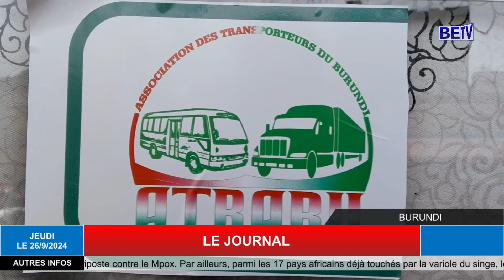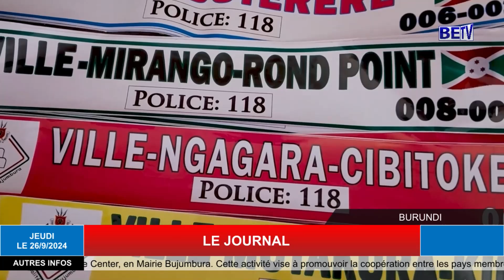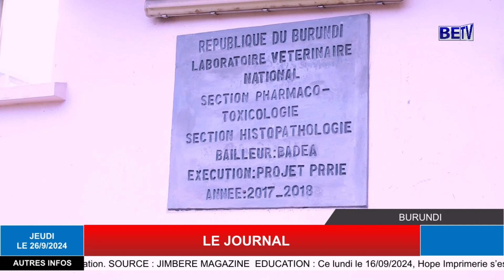LE JOURNAL SUR BETV LE 26/9/2024